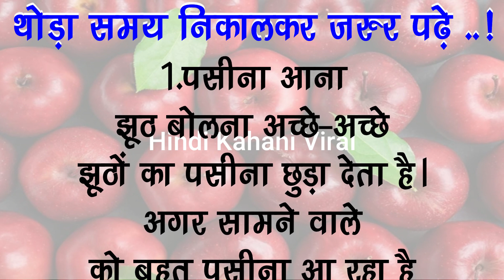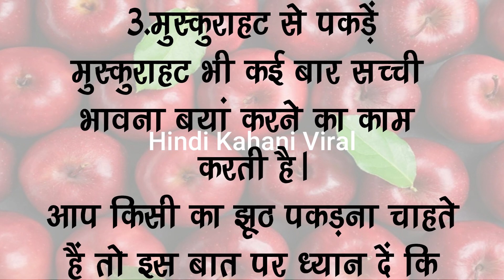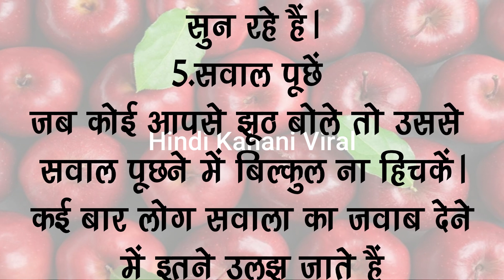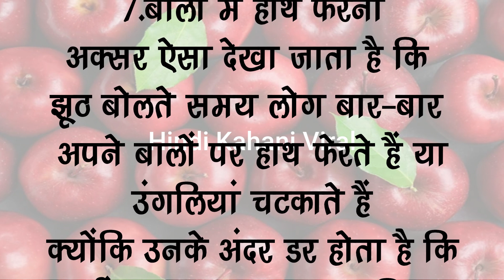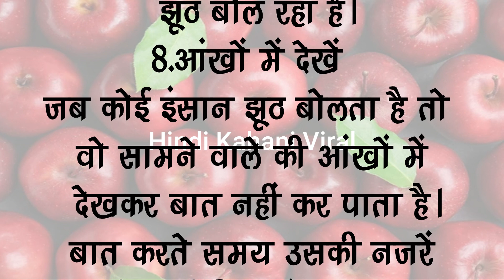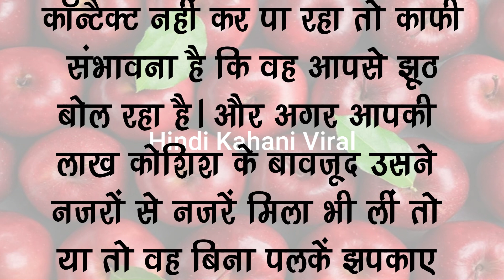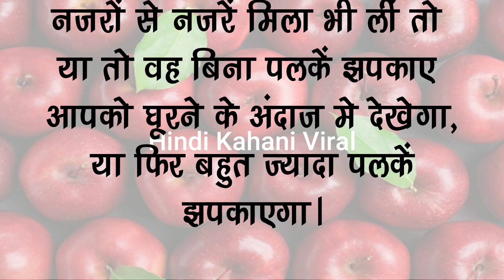छूठे लोगो की 10 निशानियाँ 🎵hindikhaniviral triending motivational acche vichar#comedy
छूठे लोगो की 10 निशानियाँ,
jhuthe insan ke sath kya karna chahie

Kitchen hacks
food hacks
life hacks
suvichar hindi
suvichar status
motivational suviachar
quotes
quotes motivation
motivational quotes
motivational quotes hindi
acche vichar
lessonable story
short story
moral story

seema haider,
seema haider love story,
seema haider sachin,
seema haider and sachin love story,

faruwahi
film actor jitendra
fruit jelly

2 tarikh ke samachar
mahamrityunjay jaap
shiv katha
swati vlogs

ips motivational story
hindi motivational story for success i life
network marketing motivational story in hindi
rula dene wala motivation
ias motivational story in hindi video
daily motivational hindi
new motivational thoughts
true lines motivational shayari
success quotes channel
motivational video for life in hindi
motivational speaker in hindi
motivational shayari channel
motivational video speech in hindi
upsc motivational quotes song
mani maharaj ki khani video
motivatiopnal video story in hindi
upsc motivational quotes in english
khan sir motivational video
upsc motivational qutes sort
motivational video in hindi
new motivational song in hindi
motivational story song in hindi
motivational video song in hindi
motivational background music  no copyright hindi
motivational bhajans in hindi
sad song motivation hindi
upsc motivational video songs new
motivational shayari in hindi
motivational shayari
motivational shayari short
shayri ki dayri in hindi motivational
motivatonal videos chanakya niti
chanakya niti motivationa
positive motivation hindi
motivation images in hindi
motivation quotes by prerna
new hindi wisdom quotes
indian best motivational video
hindi video
top 3 motivational channel
sabse best motivational video
motivational facts in hindi
motivational video kahani new